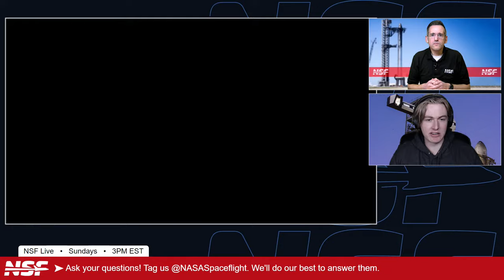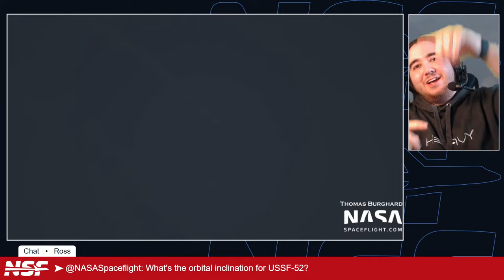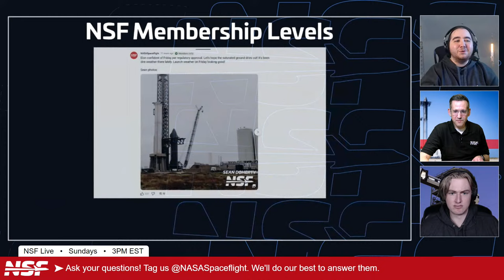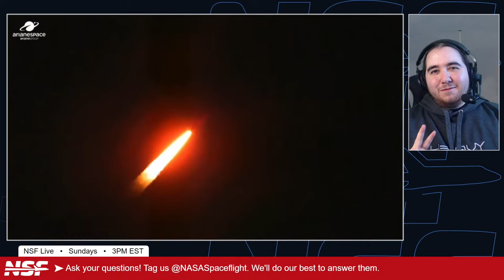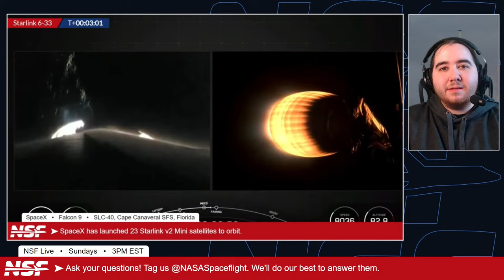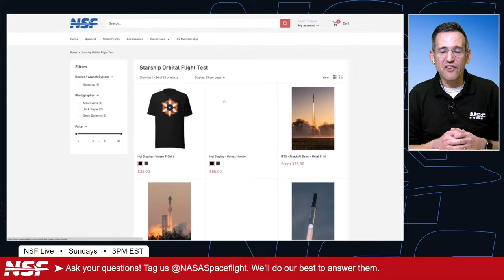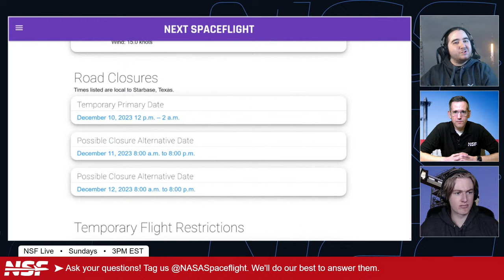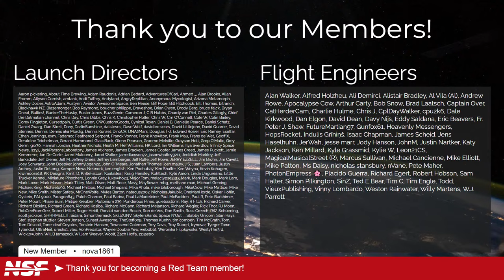Starship Gets Ready to Rollout | Vega Tanks Lost in Renovation - NSF Live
In this episode of NSF Live, Trevor, Alex, and Lon will talk about Falcon Heavy, the loss of Vega tanks during a renovation, the third flight of Zhu-Que 2, and, of course, Starship!

NSF Live is NASASpaceflight.com's weekly(ish) show covering the latest (~1 week old) news in spaceflight. It's broadcast live on Sundays at 3 p.m. Eastern. On each show, we rotate through various hosts and special guests.